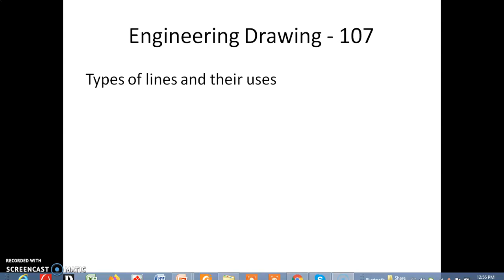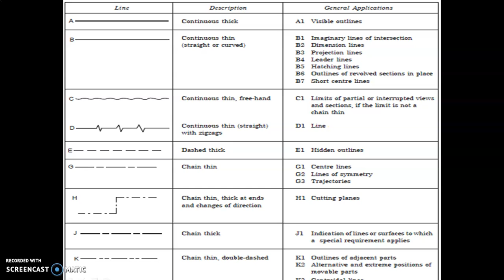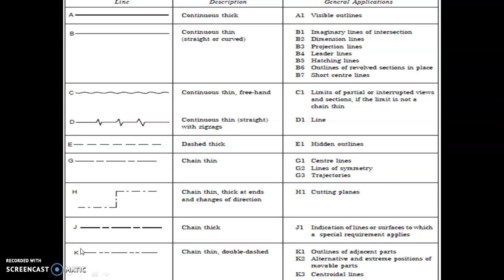Types of lines